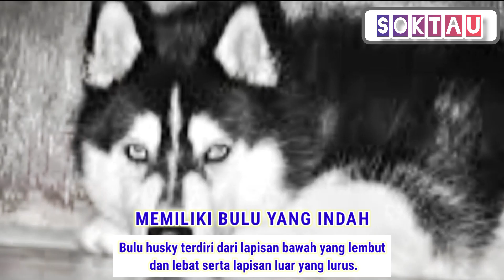TOP 7 FAKTA UNIK ANJING HUSKY 🐺🐺🐺